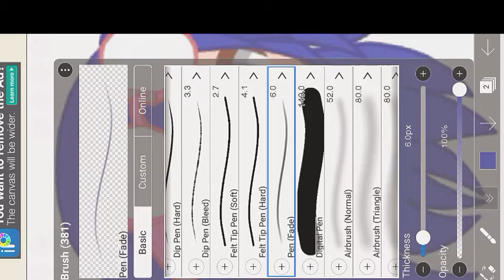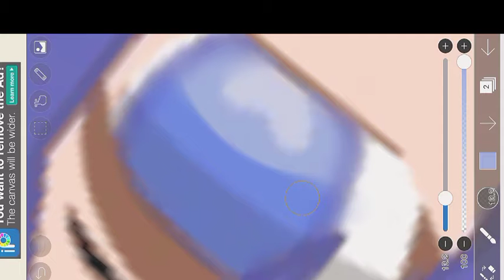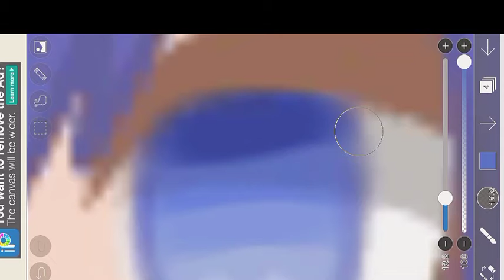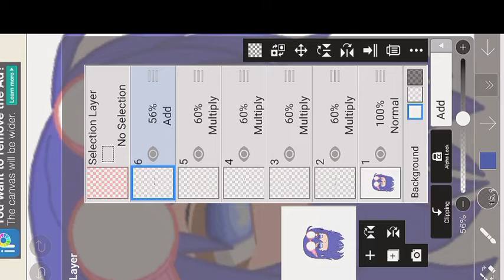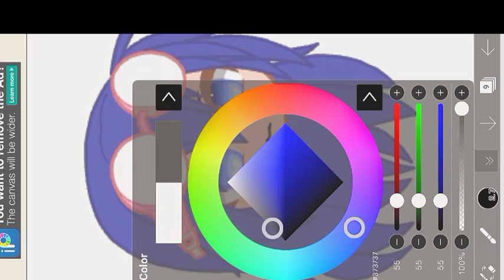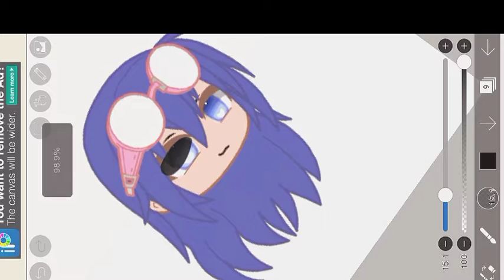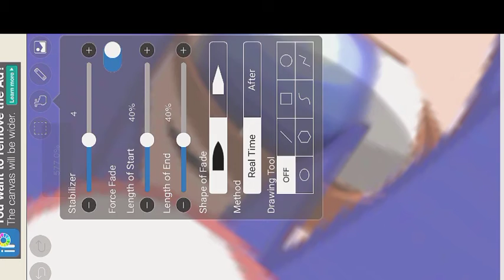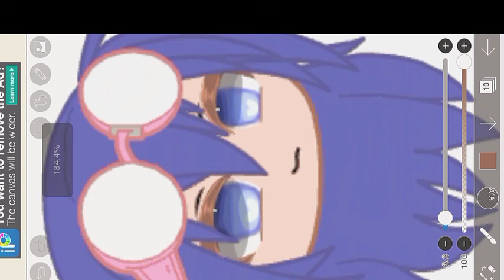↳˳⸙;; ❝ How i shade eye | indo ᵕ̈ ೫˚∗:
» [  Renai Circulation no music ] «

⠀ 0:00 ─〇 8:14

⠀ ⠀             ⠀ ⇄   ◃◃   ⅠⅠ   ▹▹   ↻

🖇·˚ ༘ ┊͙ Something about me !  ˊˎ

🧺 . . . ⇢ ˗ˏˋ  Namaku Chiko

🧺  . . . ⇢ ˗ˏˋ  Umur : ?

GABOLEH COPY INI VIDEO